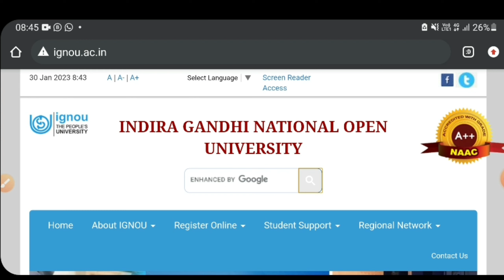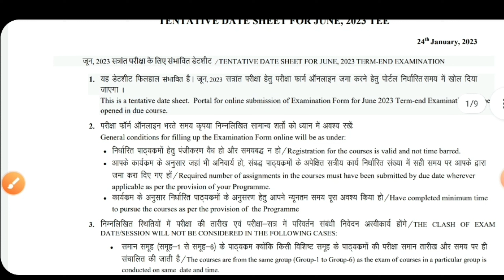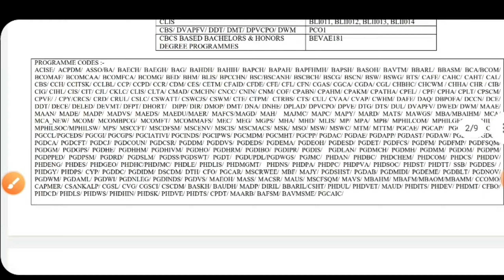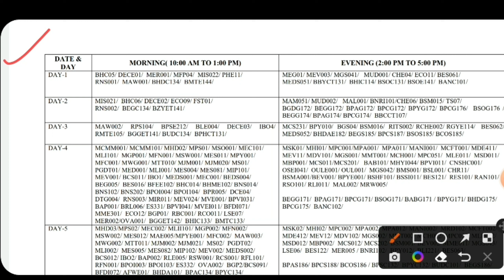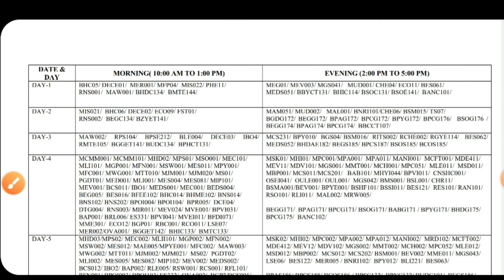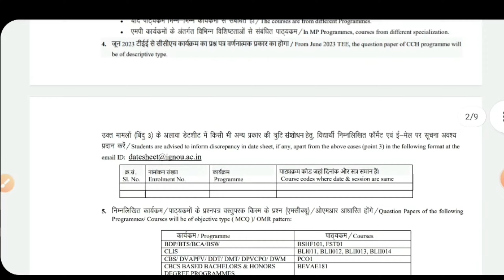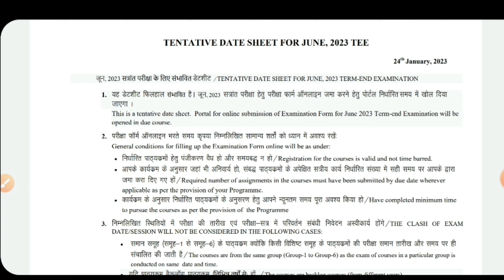IGNOU June 2023 Date Sheet IGNOU Exam Form June 2023 Kab Aayega TENTATIVE DATE SHEET FOR JUNE 2023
TENTATIVE DATE SHEET FOR JUNE